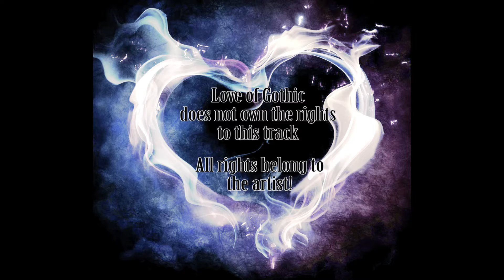Marilyn Manson - Man That You Fear (Acoustic Requiem For Antichrist Superstar)